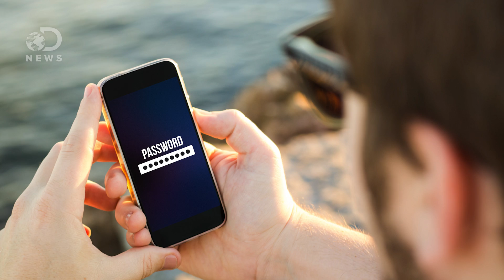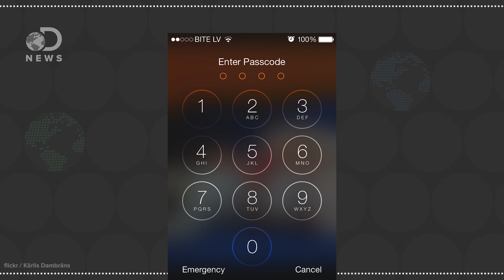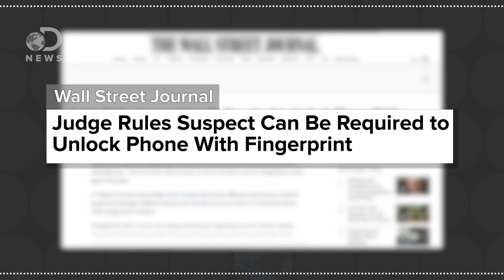Which Locks Your Phone Best: Pins, Patterns or Passwords?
With hacking methods getting more advanced all the time, which phone lock should you be using: pin, pattern, password, or print?

Your Android device's Pattern Lock can be cracked within five attempts
"The popular Pattern Lock system used to secure millions of Android phones can be cracked within just five attempts - and more complicated patterns are the easiest to crack, security experts reveal."

"In five minutes, a single person faked a fingerprint and broke into my phone. It was simple, a trick the biometrics firm Vkansee has been playing at trade shows for months now. All it took was some dental mold to take a cast, some play-dough to fill it, and then a little trial and error to line up the play-dough on the fingerprint reader."

Police Can Force You to Use Your Fingerprint to Unlock Your Phone
The question went unanswered for a year, until a Virginia judge ruled in 2014 that police can force users to unlock their smartphones with their fingerprints. But until this February, when a federal judge in Los Angeles signed a search warrant that required a woman to use her fingerprint to unlock her iPhone, it didn't appear that any federal law-enforcement agency had ever used that power."

Special thanks to Jules Suzdaltsev for hosting and writing this episode of DNews!